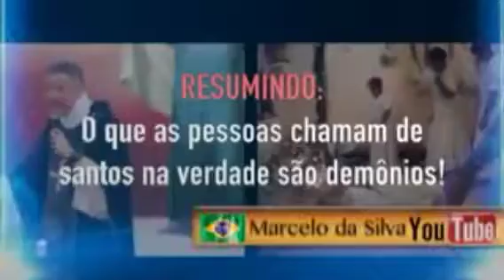A VERDADE CHEGOU IPLC